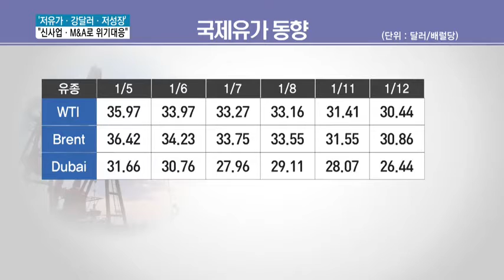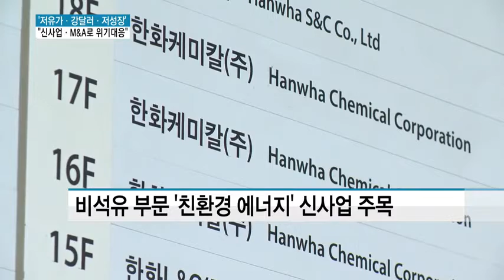'저유가ㆍ강달러ㆍ저성장'...삼중고 빠진 석유화학업계 위기 돌파구는?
01/13 MTN 투데이

국제유가는 올들어서만 최대 18% 떨어진 가운데 중국 경기 둔화와 달러 강세까지 악재가 겹치면서 석유화학업계가 깊은 고민에 빠졌습니다. 석유화학 업체들은 "신사업 진출과 선제적인 M&A 등을 통해 위기에 적극 대응하겠다"는 입장입니다. 김이슬 기자입니다.